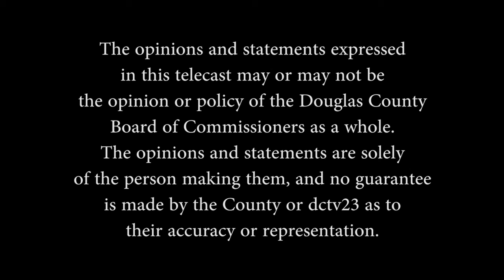District Dialogue: January 2017